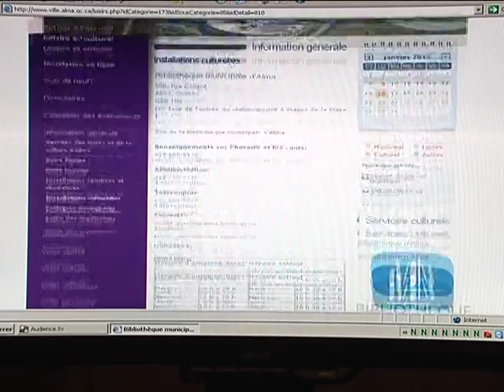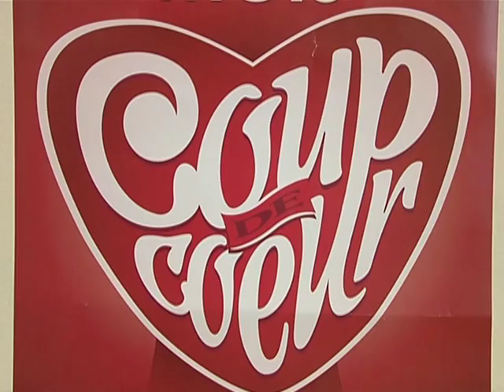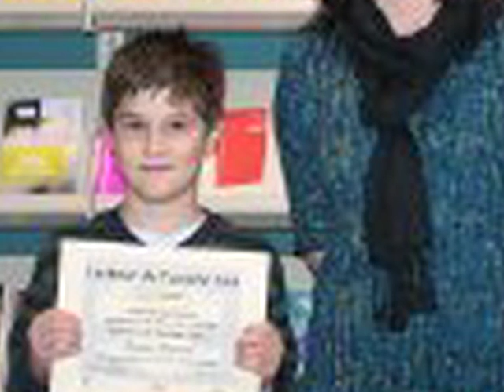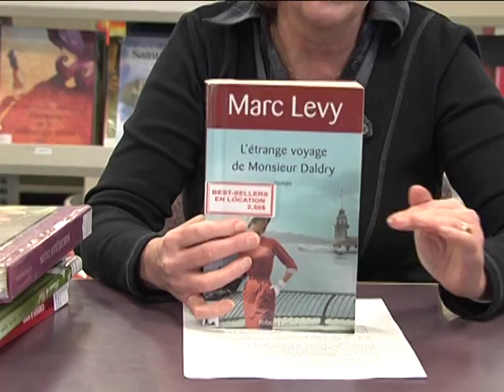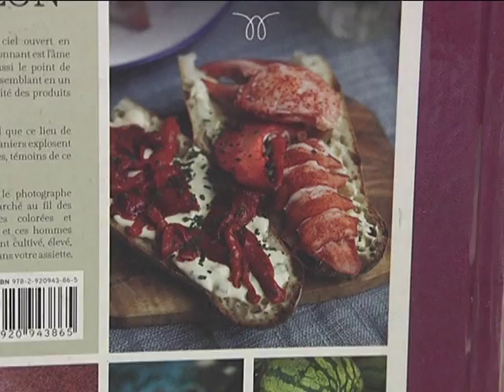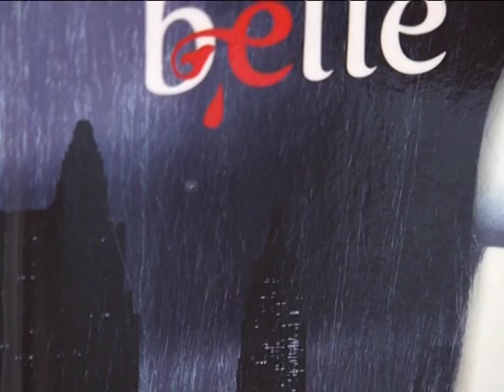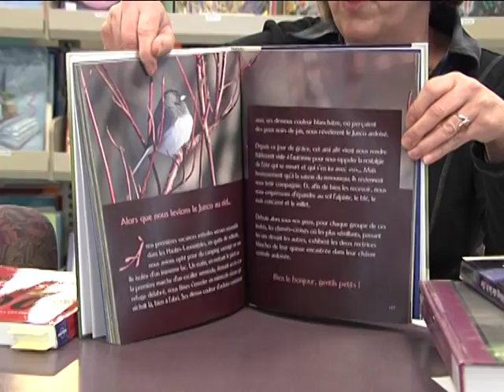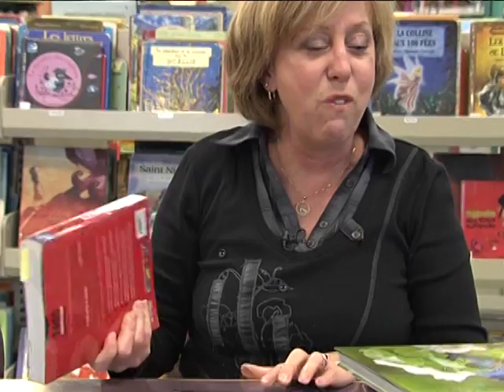La Biblio vous livre - Janvier 2012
Chronique Biblio vous livre sur les activités et nouveautés à la Bibliothèque d'Alma, animée par Johanne Girard. Cet épisode a été réalisé et diffusé en janvier 2012 sur les ondes de TVCogeco (Alma, cable 13).